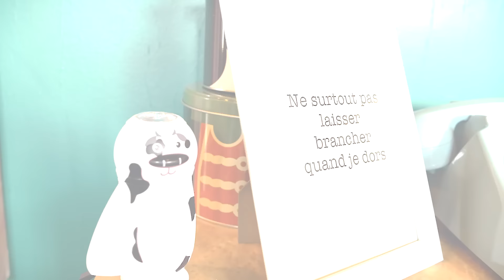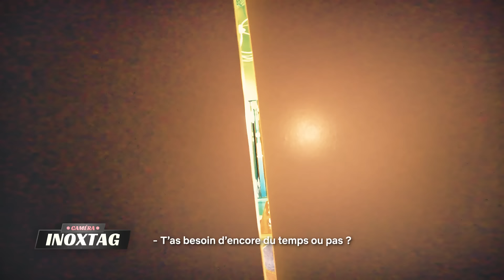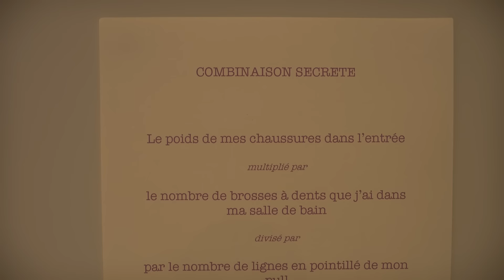S’INFILTRER DANS LA MAISON D’UN FOU CHALLENGE ! (Ft. Inoxtag)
Salut !

COMÉDIEN (Rôle du Voisin) : Dylan Carfonio @dylancarfonio

POST-PRODUCTION :
Chef monteur : Bogdan (Wekyt)
Ambiances sonores : Sami
Assistants dérusheurs : Tiim
Miniature et assets : Meganini
Motion design : Majin
Sous-titrage : AiShiray